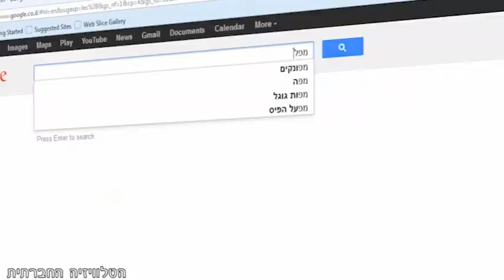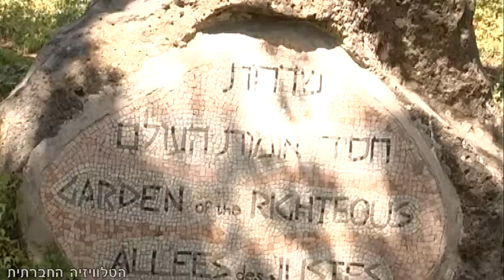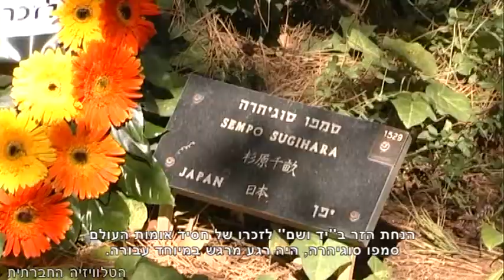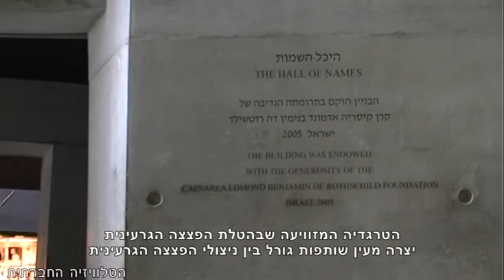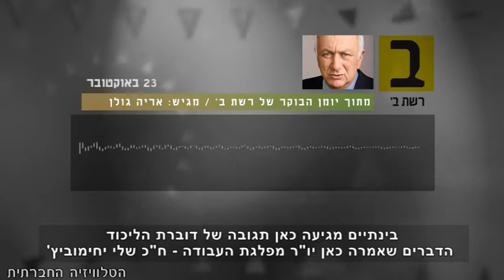סדר חברתי 24-9-2012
השבוע במגזין האקטואליה של הטלוויזיה החברתית: ישראל מאשררת אמנה לשוויון זכויות לאנשים עם מוגבלות. המאבק להצלת חוף תל ברוך. המפגינים של 'משמרת מחאה' זוכו מאשמה. ניצולי שואה במפגש מרגש עם ניצולי פצצת האטום בהירושימה. ביקורת בלתי הולמת ברדיו על ח"כ שלי יחימוביץ'. טעימה מהופעת 'משרוע ליילא' בירדן.